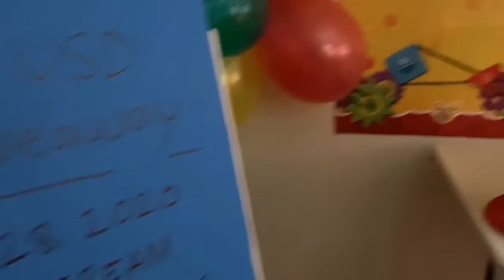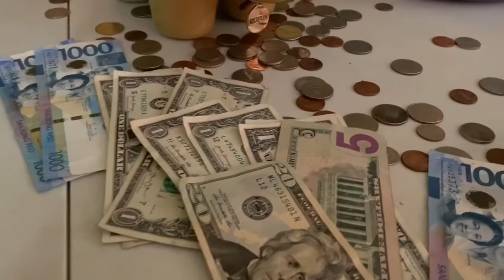SALI NA Free Cash Giveaway Road to P75,000.00 Philippine Peso LIVE on March 28 @ 6PM Manila Time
Giving away $100 US Dollars equivalent to PHP 5,000.00 PHILIPPINE Pesos from a doggie 🐶 bank to a lucky viewer. Join And Get A Chance To Win! 18 YEARS OR OLDER ONLY! Watch the video for more info. Last entry should be received by 12:00 NOON MARCH 27, 2020 CALIFORNIA TIME. ALL ENTRY NAMES WERE MADE PUBLIC FOR EVERYONE TO SEE. Good luck!
Each participant needs to have his own individual valid phone number. Just in case you win we will contact you thru the phone number you provided. Make sure your phone number is correct and a working number.
Yung mga sumali kailangan may sariling phone number kada isa at hindi pwede maki share sa kapwa kasali. Pag ikaw ay nanalo yung phone number na ibinigay mo ay syang gagamitin sa pag tawag sa iyo. Kaya siguraduhin ang numero na ibinigay mo ay tama at gumagana. Good Luck Sa Lahat. Maraming salamat.